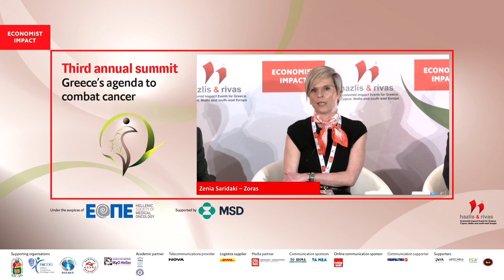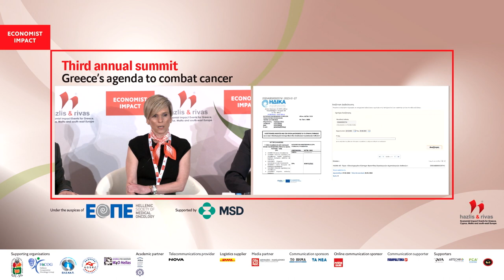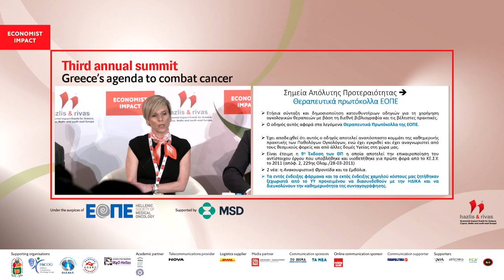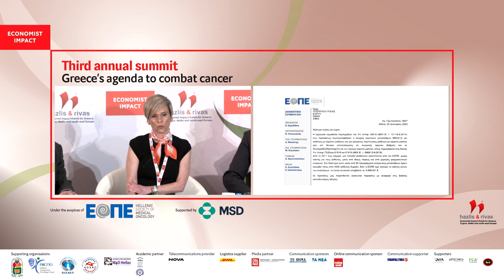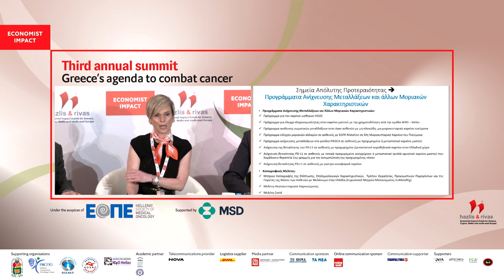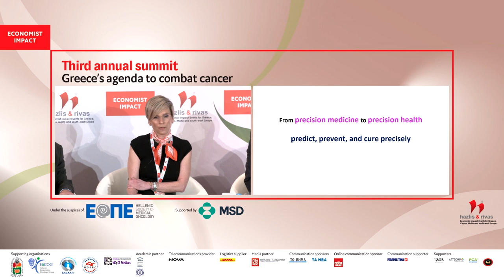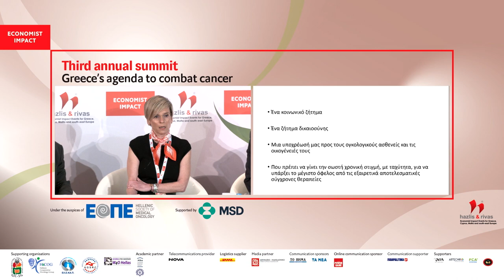Zenia Saridaki – Zoras on SHAPING THE AGENDA AGAINST CANCER IN GREECE WITHIN THE EU FRAMEWORK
Zenia Saridaki – Zoras, medical oncologist, director, 1st Oncology Department, Metropolitan Hospital, president of the BoD, Hellenic Society of Medical Oncology (HeSMO) at the Economist Impact's Third Annual Summit entitled: "GREECE'S AGENDA TO COMBAT CANCER".